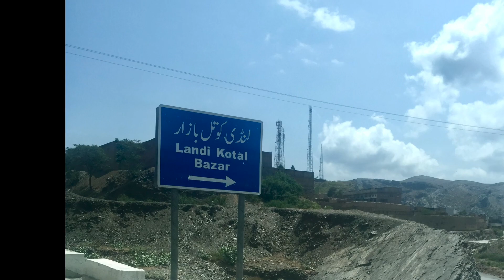Swat ,Kalam Mahodand Lake ,Peshawar to landi Kotal vlog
Swat Kalam ,Peshawar to landi Kotal vlog kalam Mahodand Lake